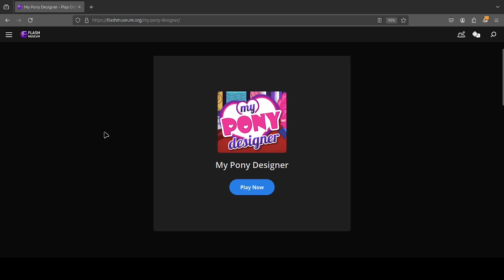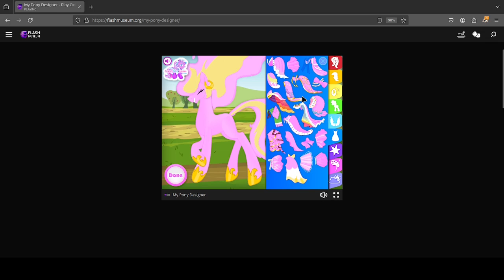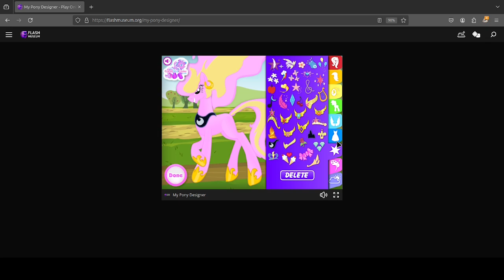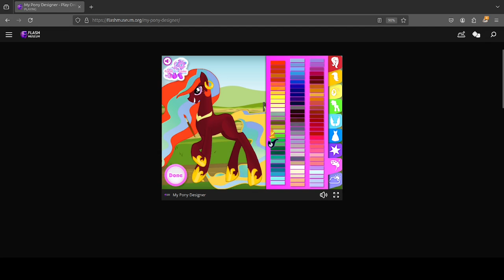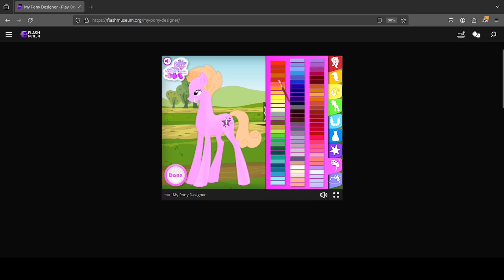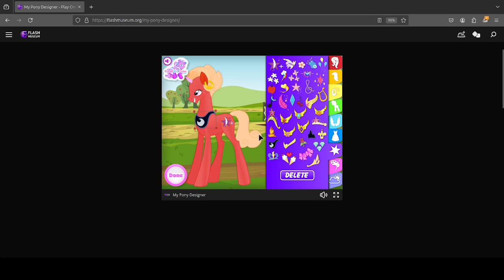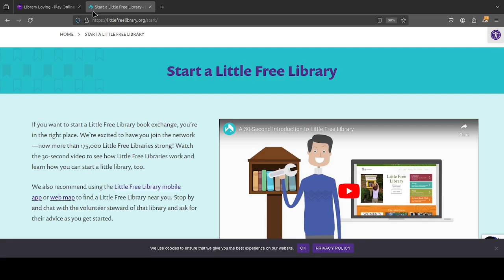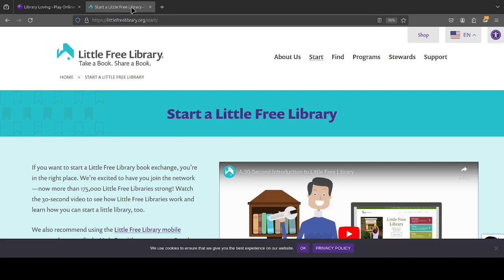Addressing criticism and other topics while playing dress up games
Now nobody can say I don't take accountability
Mastodon:discordian.social/@RaysofRed (say hi, send memes, and/or cyberbully me)